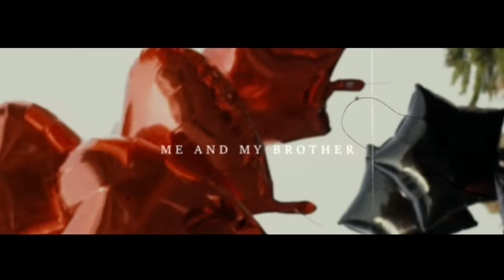5ive - "Me And My Brother" ( Official Music Video ) Shot